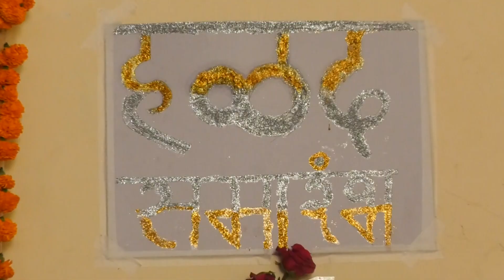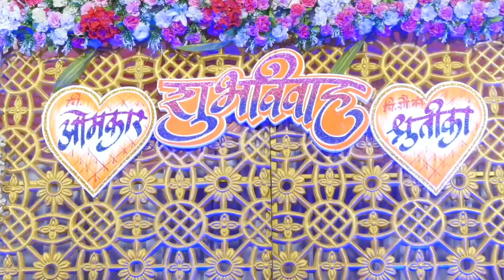Best Marathi Wedding Highlights-2022 II OMKAR + SHRUTIKA II Darshan Digital Photo & Video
Post Wedding | Makeover Shoot | Add Video | Creative Photography | Music Video

Traditional wedding Photography & Videography

Candid Photography
Cinematic Videography

Services:- Photo Editing,  Retouching, Creating Photo Albums, Wedding Album Designing, Video Editing,
Wedding Highlight Video, Wedding Invitation Video & any other photo Designing Services

DARSHAN DIGITAL PHOTOS & VIDEO

Pankaj Prakash Bhosale
Address : Opp. Lassi Traders, Kalyan - Shil Road, Netivali,
Kalyan (E), Dist : Thane ( Maharashtra ), Pin 421306.